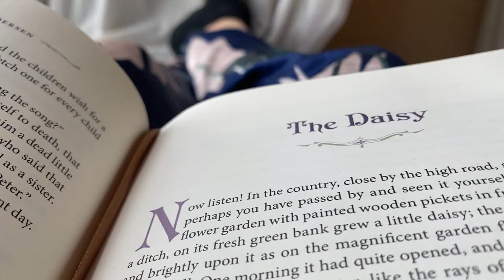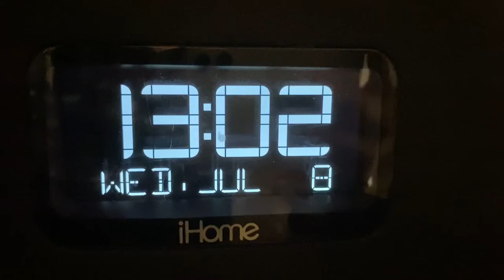SILENT VLOG I Travel, Food and Skies I 여행, 음식, 하늘♡